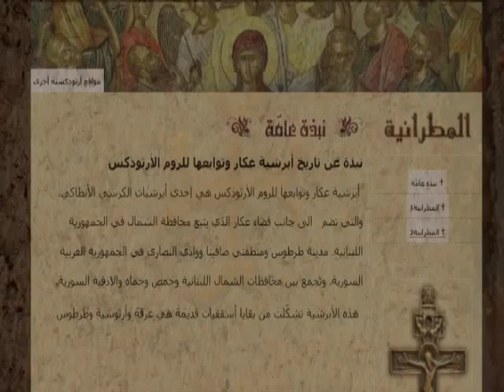أجراس المشرق - مع البطريرك اغناطيوس الرابع هزيم - 2012-07-01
حوار صريح وجريء مع البطريرك هزيم من الكنيسة المريمية في دمشق ... ماذا فعل هذا التاريخ الطاعن في الحضور للمسيحيين؟ ماذا فعلوا به؟ أين هم مما يجري؟ وهل يلحظ أسئلتهم وقلقهم وحضورهم الموغل؟

أجراس المشرق
برنامج يعنى بالشأن المسيحي في المشرق ويبحث في القضايا والمشكلات الراهنة التي تعترض المسيحيين المشرقيين، محاولا أن يثبت فكرة تجذر المسيحيين في المشرق والتأكيد على أنهم جزء لا يتجزأ من مكوناته الثقافية والحضارية.

يتم تحميل الحلقات على اليوتيوب الأحد في المساء